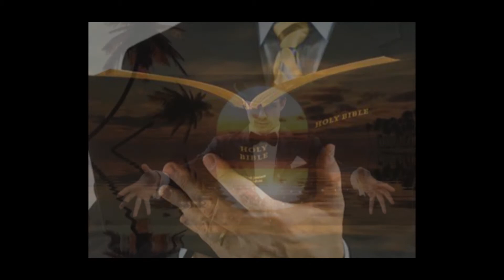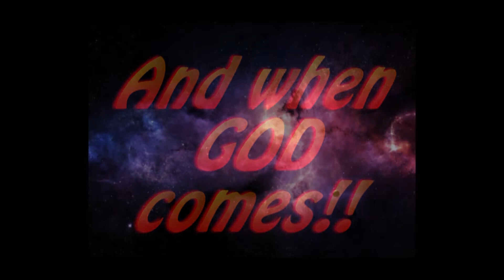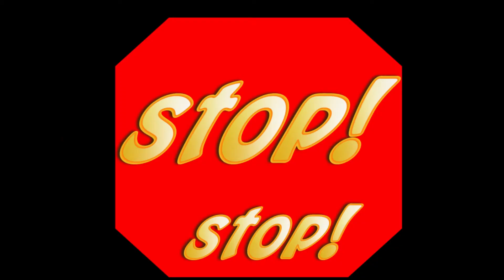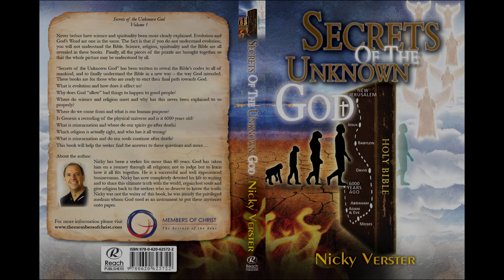End times: IS HELL REAL?? Scary!!!!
If you are religious: This is physical proof that Hell is not physical and that people wrongly interpret the Bible literally. The Bible is a book of parables and codes and should not be taken literally or as a storybook. You are an eternal spirit, inside a physical body and the body will never rise from the physical grave once it died. This is the second video of the range in which the Bible is declared as a book of science and not a storybook. The science of the soul...